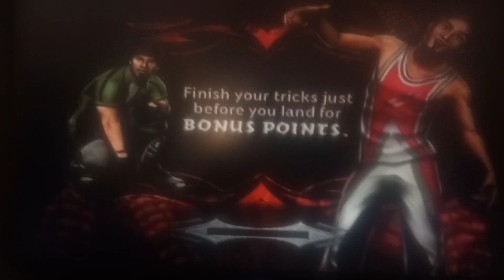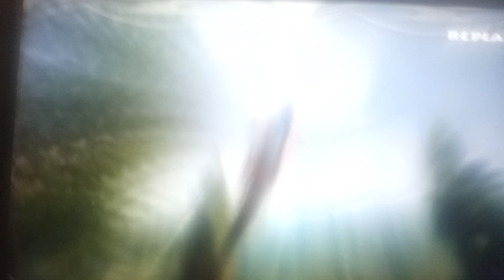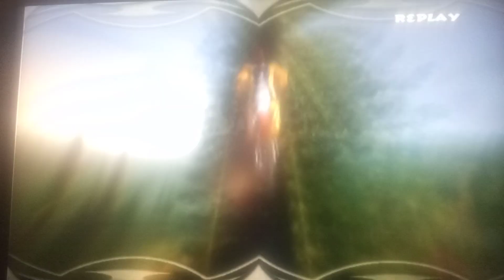Freekstyle 1,013,750 points on crash pad (NO FC)